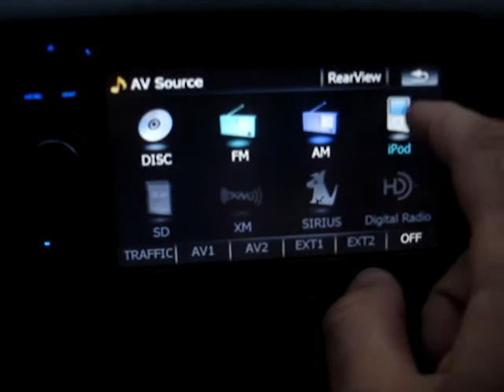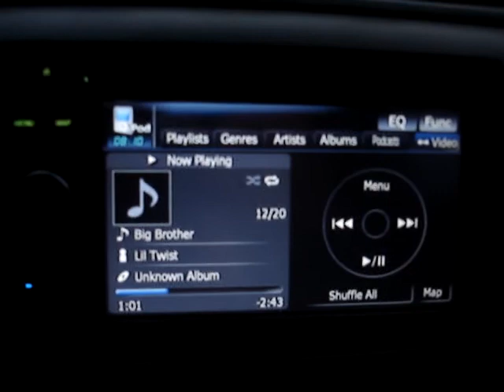Mazda 3 Sound System - Pioneer Avic-X710bt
2004 Mazda 3:
Pioneer Avic-X710bt Navigation iPod Head Unit
4 Alpine Type S 5x7 Speakers
Alpine MRP-F300 4 Channel Amp
2 12" MTX Thunder Subwoofers in sealed box
Infinity 1300A Monoblock Amp
Stinger 1.0 Farad Capacitor